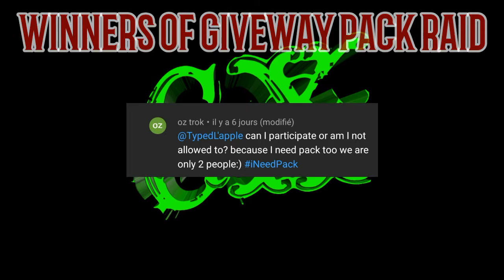PVP COMPILATION AND WINNERS OF GIVEWAY!